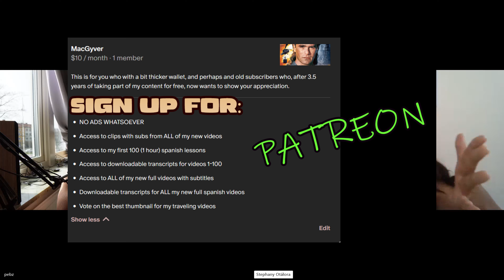🇨🇴 Spanish conversation - Has Social Media and Tiktok replaced God and Religion?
This a clip from my latest Spanish lesson with Stephany, my Colombian teacher from Cúcuta. In this conversation, we explore the topics of God, faith, church and religion, which today seem to have been replaced by social media such as youtube, tiktok and instagram. Discover how Stephany offers insightful advice on where to start the Bible journey, emphasizing the importance of not merely reading it from start to end. We also explore the complexities of religion, delving into the history of the church and the issues that have arisen within this institution. Don't miss out on this captivating discussion that will expand your understanding of faith and spirituality.

En español:
Este es un clip de mi última lección de español con Stephany, mi profesora colombiana de Cúcuta. Descubra cómo Steph ofrece consejos perspicaces sobre dónde comenzar el viaje bíblico, enfatizando la importancia de no simplemente leerla de principio a fin. También exploramos las complejidades de la religión, profundizando en la historia de la iglesia y las cuestiones que han surgido dentro de esta institución. No se pierda esta cautivadora discusión que ampliará su comprensión de la fe y la espiritualidad.

Stephany es una de tantas maestras que he tenido que viene de Colombia. La mayoría de mis profesores son de Medellín, lo que ofrece una gran visión de esa dinámica ciudad. Stephany, sin embargo, es de Cúcuta y tiene mucha información que ofrecer sobre su ciudad y el resto de Colombia. Si desea reservar una clase con ella utilice el siguiente enlace: